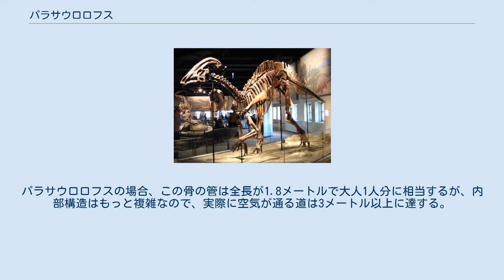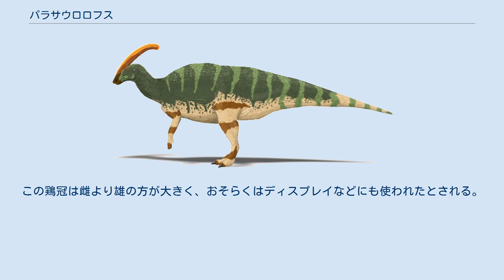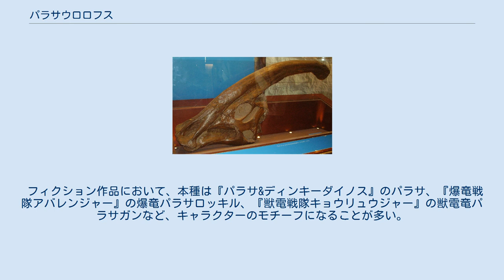パラサウロロフス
パラサウロロフス (Parasaurolophus) は、中生代白亜紀後期 (約7,650万 ~ 7,300万年前)の北アメリカ大陸に生息した大型の鳥脚類。
属名は「サウロロフスに近い」の意。
ただし、サウロロフスとは特に近縁という訳ではない。
 体長約9.5-10メートル、肩高5メートル。
体重は約4トンに達したと推定される。
頭頂から後方へ伸びる鶏冠が特徴的。
この鶏冠の内部にはコリトサウルスやランベオサウルスなどと同様鼻腔から頭骨後方へと伸びる骨の管があり、そこから管の先端で折り返して頭骨内部へと導かれる。
パラサウロロフスの場合、この骨の管は全長が1.8メートルで大人1人分に相当するが、内部構造はもっと複雑なので、実際に空気が通る道は3メートル以上に達する。
この構造の目的としては、発見当初からさまざまな説が流れた。
水中で呼吸するための空気だめであったり、もしくはシュノーケルだった。
もちろん、タンクにしては容量が小さすぎるし、シュノーケルにしろ構造の先に穴など開いていなかったので、これらの説は恐竜が水中で暮らしていたとされていた時代の先入観が生んだものである。
現在では、鼻腔内部の表面積を増やすことによって嗅覚を発達させた、内部で声を反響させることでより大きな声を出せたなどの説が主流になっている。
この鶏冠は雌より雄の方が大きく、おそらくはディスプレイなどにも使われたとされる。
 フィクション作品において、本種は『パラサ&ディンキーダイノス』のパラサ、『爆竜戦隊アバレンジャー』の爆竜パラサロッキル、『獣電戦隊キョウリュウジャー』の獣電竜パラサガンなど、キャラクターのモチーフになることが多い。
『古代王者恐竜キング Dキッズ・アドベンチャー』でもヒロイン・竜野マルムのパートナーにパラサウロロフスが採用されている。
漫画『地獄先生ぬ〜べ〜』にも現代に不老長寿の呼吸法で生きながらえた個体が登場する。